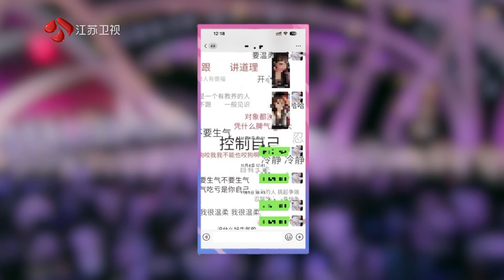非诚勿扰 都是爱情惹得祸，没谈恋爱情绪非常稳定谈恋爱各种情绪矛盾 20231223